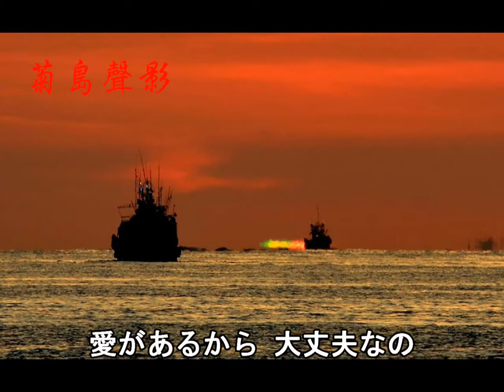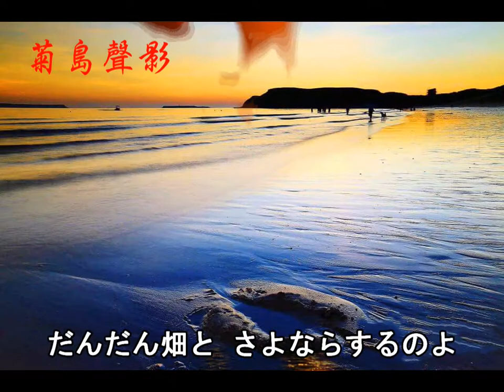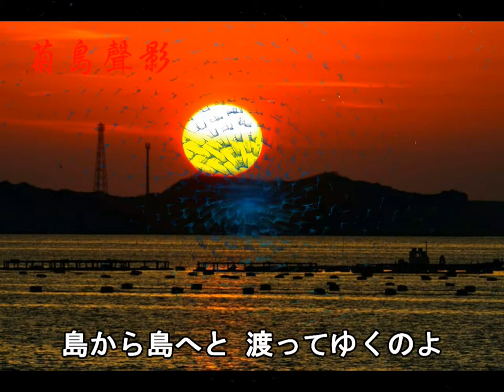菊島青海風---瀨戶の花嫁（小柳ルミ子/1972）